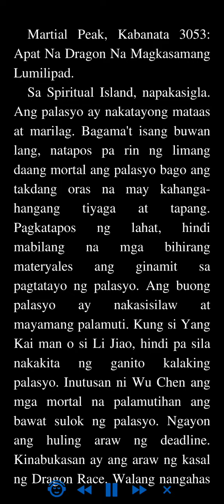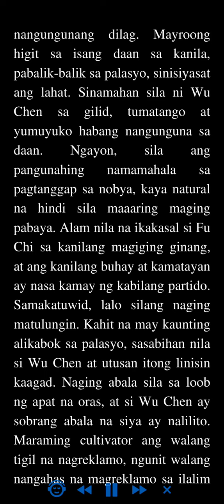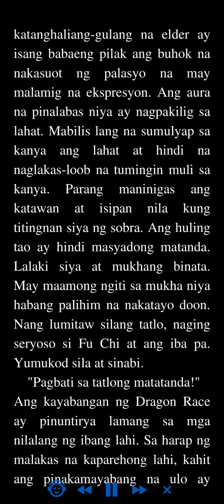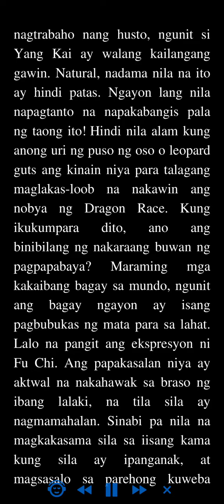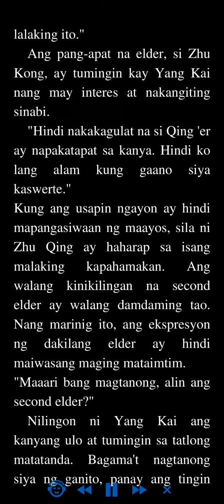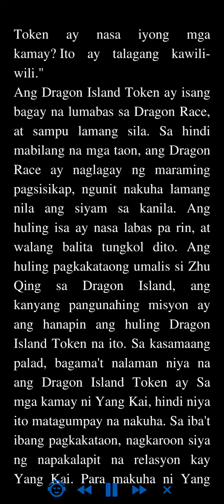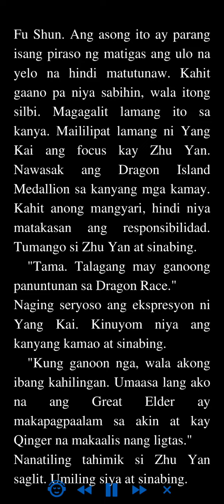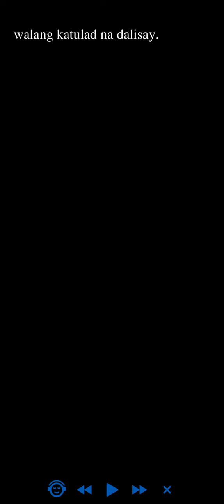Martial Peak: Kabanata 3053 - 3056